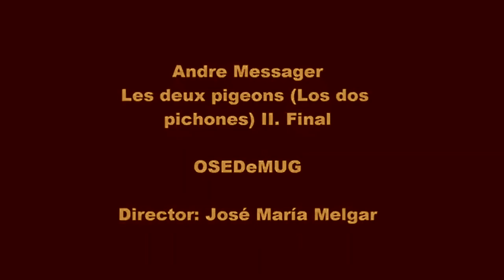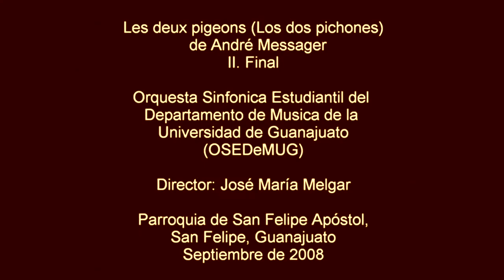Encuentros Orquestales XXVII (Beethoven, Chopin y Messager) - Dirigiendo a OSEDeMUG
Encuentros Orquestales XXVII (Beethoven, Chopin y Messager) - Dirigiendo a OSEDeMUG (Orquesta Sinfónica Estudiantil del Departamento de Música de la Universidad de Guanajuato). Director: José María Melgar

1.   Obertura Coriolano de L. V. Beethoven
2.   Concierto N° 1 en mi menor (III. Rondó Vivace) de F. Chopin
3.   Les Duex Pigeons (6. Final) de A. Messager